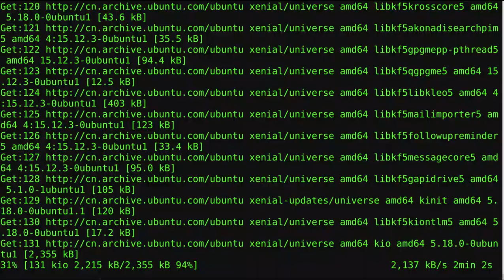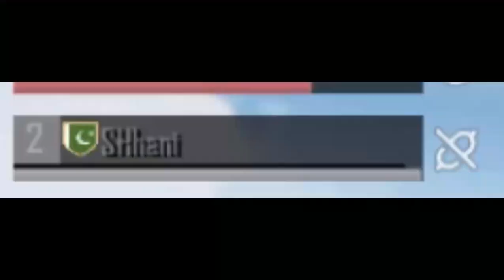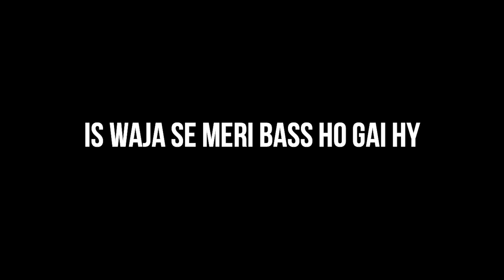[ PUBG Pakistan ] Totla Dude Plays PUBGM for the FIRST TIME..!! Funny Voice Chat..!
hello guyz and welcome back to maii youthook channol...!

ZYADA CHASS k lie purani videos dekh lo..tumhen bhi maza ae ga mujhe bhi maza ae ga..!!

Not Totla Dude